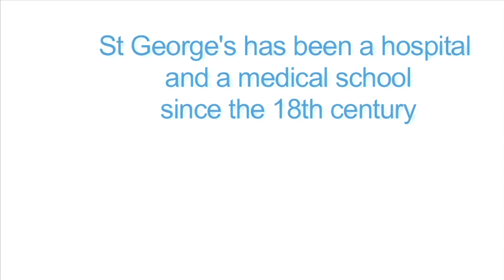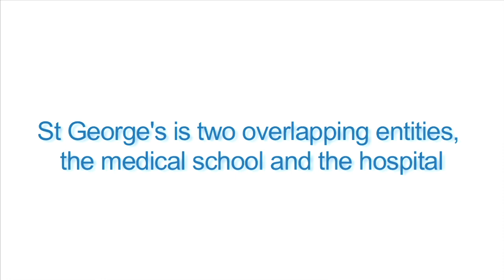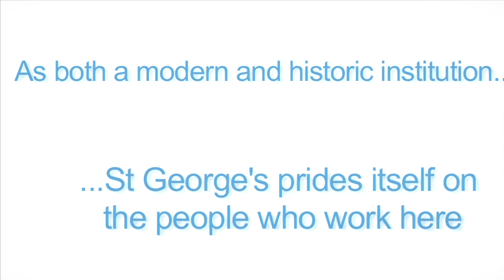St George's Community Open Day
In June 2011 St George's Healthcare NHS Trust and St George's, University of London's hosted their first joint community open day.

Visitors were able to go on tours of the hospital to get the inside view of CT body scanning and state-of-the-art robotic surgery. University students provided demonstrations of healthcare skills, while researchers provided an insight into the working science of the human body and demonstrated aspects of their cutting-edge medical and health sciences work. As well as all the science and healthcare activities, family entertainment included juggling lessons, face painting, and street theatre performances.